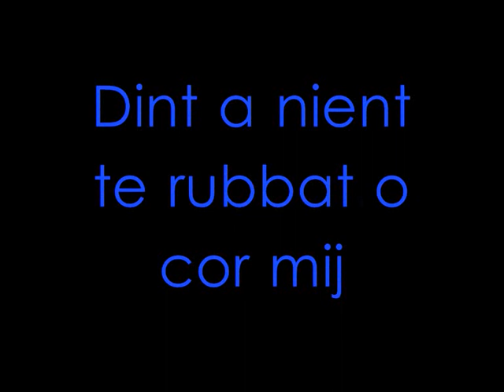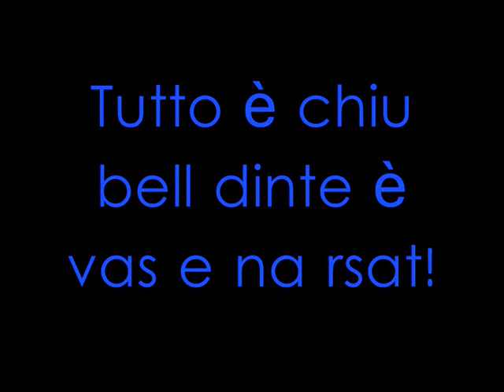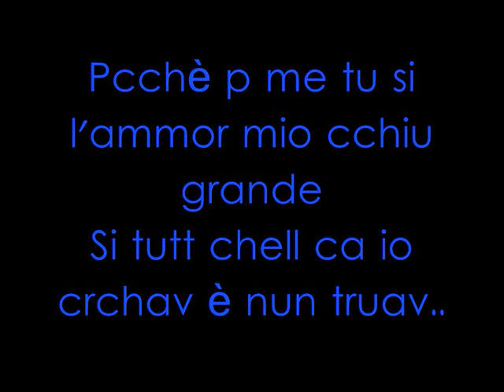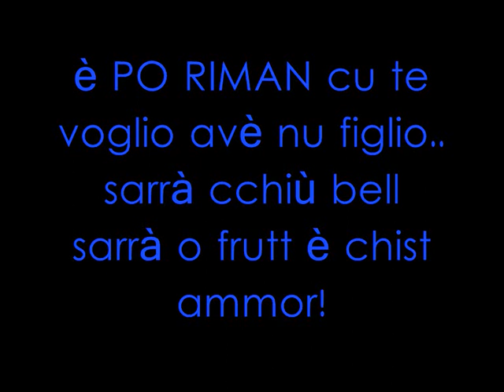Nancy - L'ammore mio cchiù grande + Testo